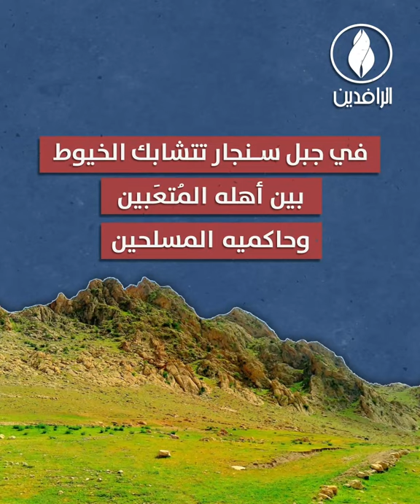قضاء سنجار.. أسير لهيمنة الميليشيات القادمة من خلف الحدود